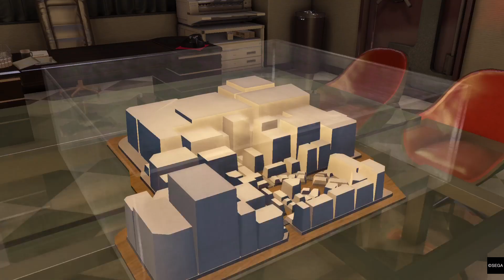Yakuza 0 Real Estate royal Gin’s sushi